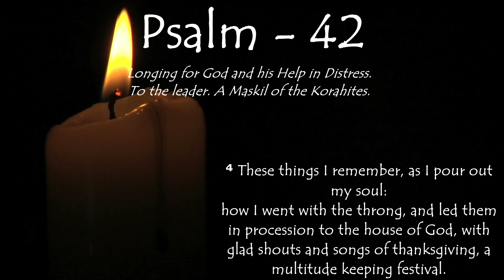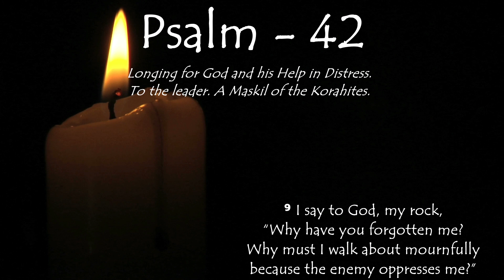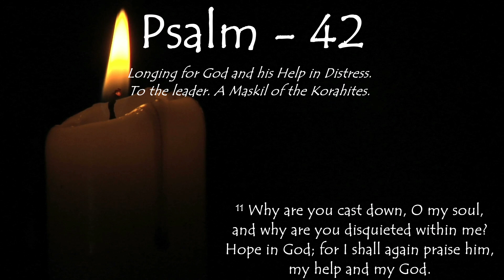Psalm 42 - Longing for God and his Help in Distress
Welcome to Psalms, a series where we explore the rich and diverse collection of 150 biblical poems and hymns known as the Book of Psalms. From joyful praises to heartfelt laments, from prophetic visions to personal reflections, the Psalms offer a window into the human experience of faith, doubt, hope, and love.

In this series, we will take a deep dive into each Psalm, one by one, and unpack its historical context, literary structure, theological themes, and practical implications for our lives today. Whether you're a long-time reader of the Bible or a curious newcomer, this series aims to deepen your appreciation of the Psalms as a source of inspiration, comfort, challenge, and wisdom.

Join me on this journey through the Psalms and let's discover together the beauty and power of these ancient songs that still resonate with us today.

Psalm 41 - Longing for God and his Help in Distress